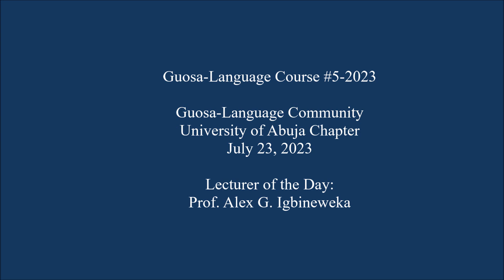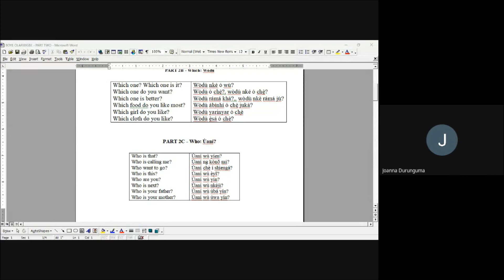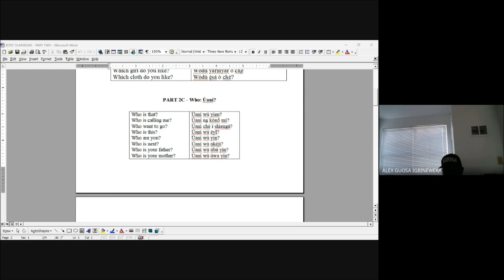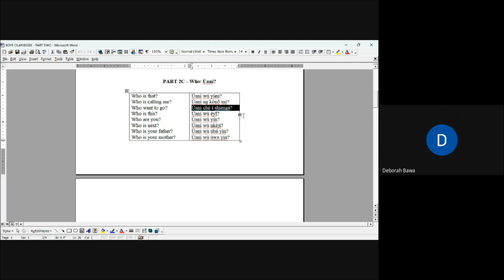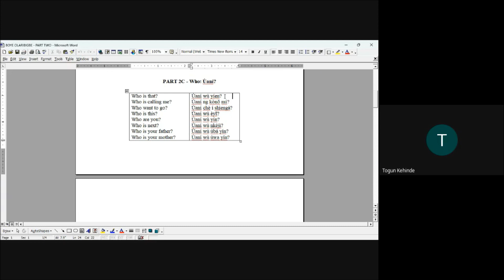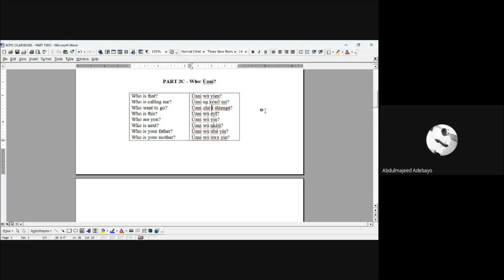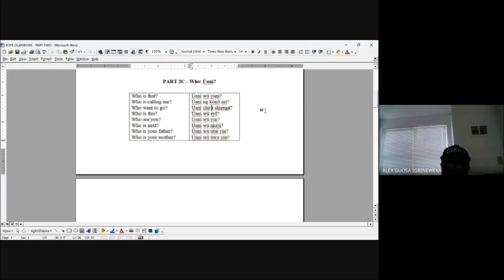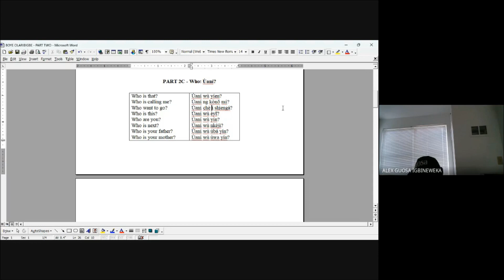GUOSA LANGUAGE ONLINE COURSE #5 23, GOOGLE MEET, UNIVERSITY OF ABUJA SUNDAY JULY 23, 2023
The Guosa Language:
There are about 400 different ethnic languages, dialects and fractional tongues in Nigeria and about twice this number in other West African countries. The Guosa Language alone had in its evolution at least 120 of these diverse tongues beginning with a pair in evolution. The language is made up of carefully detailed units of the different ethnic languages and cultures, so that in the future years, Nigeria and the West African Regional Countries should be able to take their positive stand in the communities of lingua franca nations of the world, such as the East Africa, the North Africa, Europe, America, Asia and so on.